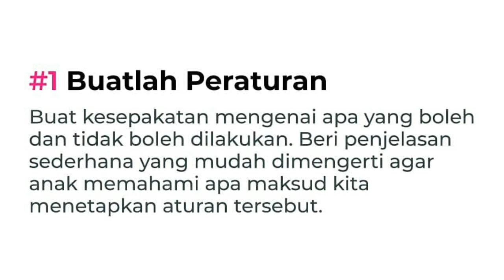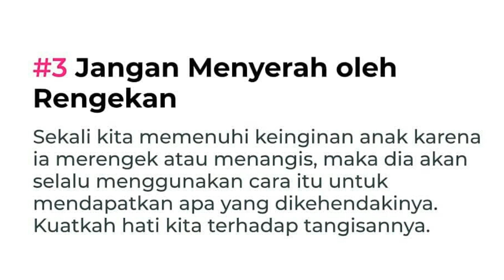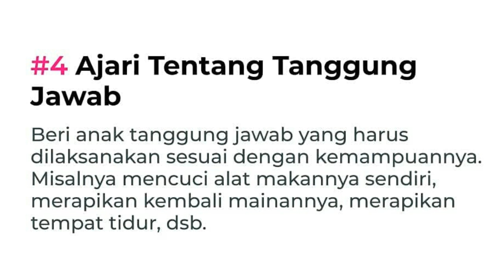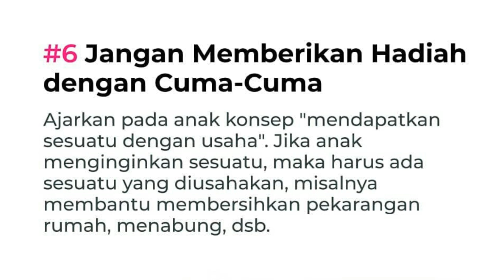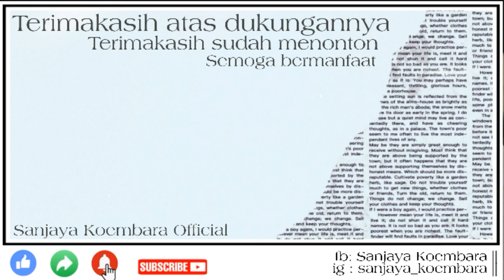6 TIPS MENDIDIK ANAK AGAR TIDAK MANJA - Manja adalah hasil dari perlakuan dan pendampingan orang tua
Sharing Ke-28 di Channel ini

TIPS MENDIDIK ANAK AGAR TIDAK MANJA

Apakah anak ayah bunda manja???

Yuk sambil cek penyebab dari pola asuh kita selama ini.

DISKUSI KEMBALI DI KOLOM KOMENTAR

Sanjaya Koembara Official on Youtube

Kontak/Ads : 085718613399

Request tema dipersilahkan
Komentar yang sopan dan terbuka
Bebas berpendapat dan saling menghargai

Barakallah

MENDIDIK ANAK
MENDIDIK ANAK MANJA
MENGAPA ANAK MANJA
MENGAPA ANAK MENJADI MANJA
PENYEBAB ANAK MANJA
PENYEBAB MANJA
PENYEBAB ANAK MENJADI MANJA
MENDIDIKA AGAR ANAK TIDAK MANJA
AGAR ANAK TIDAK MANJA
MENDIDIK AGAR ANAK MANDIRI
AGAR ANAK MANDIRI